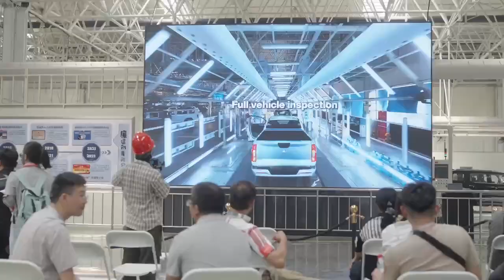An exploratory trip of GWM intelligent factory.